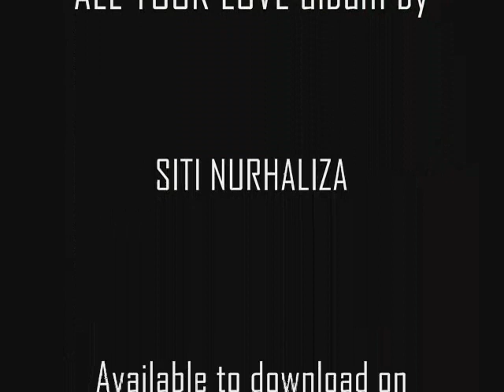Siti Nurhaliza ft Sean Kingston - Remember You (preview)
Share this link with all your friends, request it at your radio stations, and  support Siti Nurhaliza new English Album 'ALL YOUR LOVE'.

Visit Siti's official Youtube channel SitiDIGITAL for more info and video!!

credit: What's Up Ent